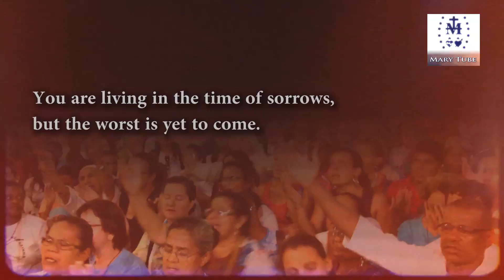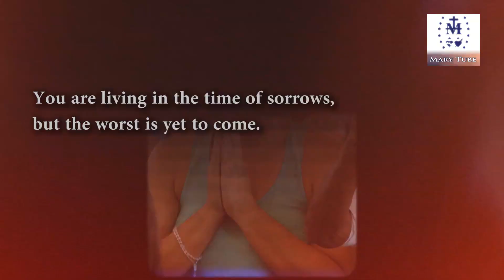Prophecies our lady of Anguera: The worst is yet to come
The worst is yet to come | Our Lady of Anguera

Read this book and understand

Ti interessa la Scuola Biblica?

Leggi la trilogia di Padre Malachia : LA PORTA E LA CHIAVE D'ORO - IL PONTE - IL CODICE ONYX
Li trovi su Amazon